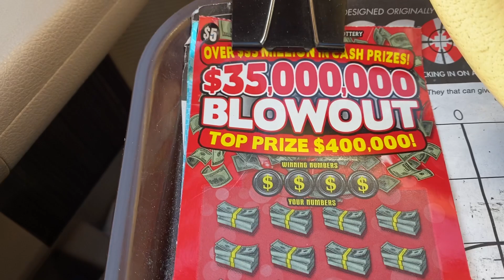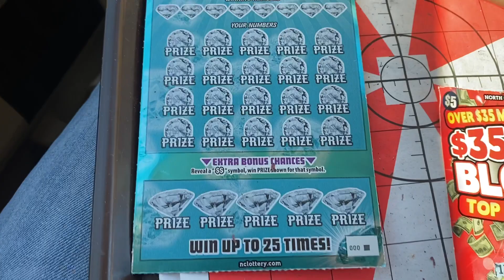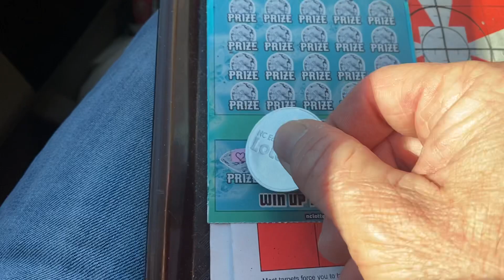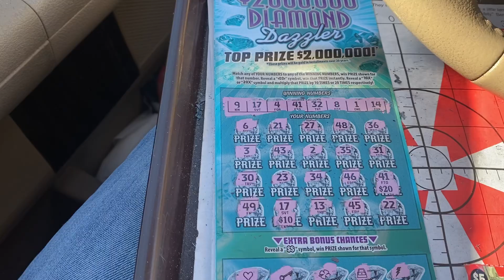THE WINNER IS DING DING DING YEAH BABY AND SPLIT WITH SHIRL